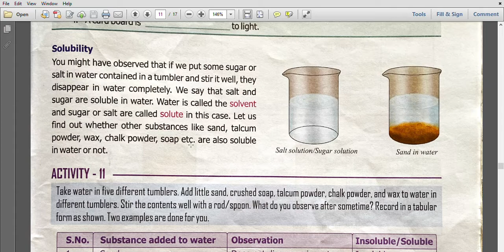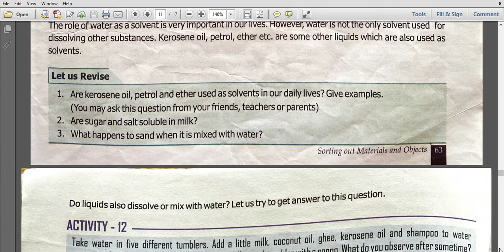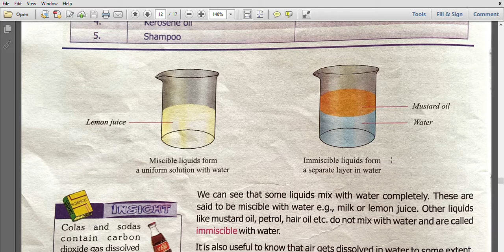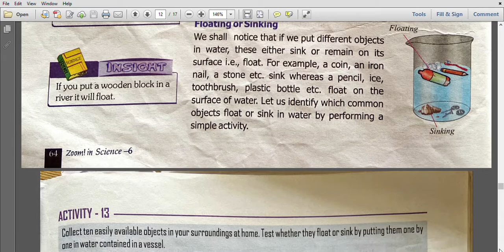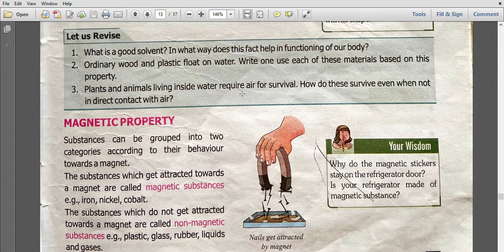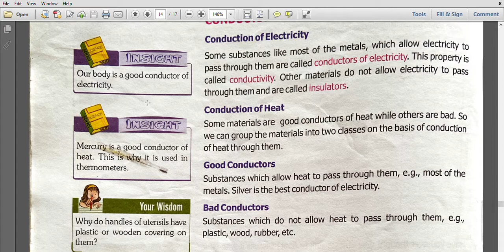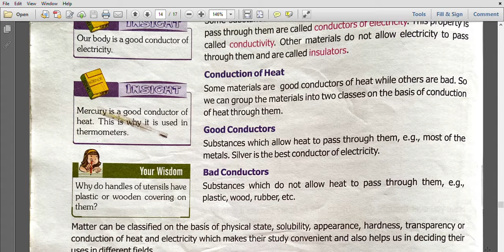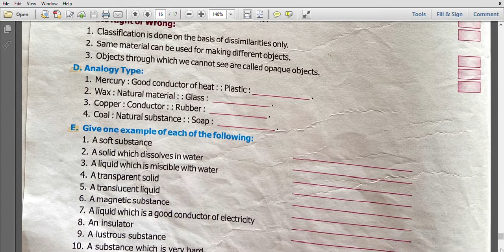Sorting Out Materials And Objects For Class 6 Part 6